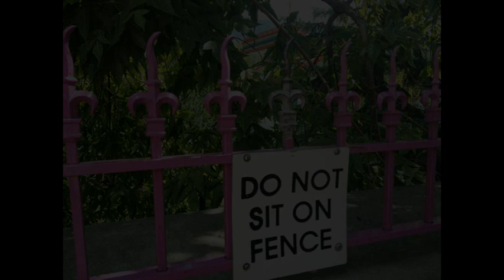Mixa @ Ölkeller - Zaungäste (Techno Mix) 06/2018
Hi beatjunkies :) TECHNO IS BACK "Trip 2"!!!
A new Technomix is uploaded, recorded in my musiccellar "Ölkeller". I hope you like it, enjoy listening ♪♫ :D incl. tracklist + download ▼▼▼MORE▼▼▼

"Mixa - Zaungäste" Techno Mix @ 129bpm, June 2018

Tracklist:
1. (Intro) Oliver Koletzki - The Power Of Rausch (feat. Nagel) (00:00)
2. SAMA - We Didn't Know (Original Mix) (03:50)
3. Alex Mine - Numbers (Original Mix) (07:19)
4. Luca Agnelli - Aplu (09:32)
5. Pan-Pot - Funke (Original Mix) (13:01)
6. Industrialyzer - Solid Buzz (Original Mix) (18:13)
7. Stephan Hinz  - As The Universe Glows (Original Mix) (21:05)
8. Avgusto - When the Going gets Rough (24:18)
9. Dual Fuel - Lose Control (Original Mix) (28:46)
10. Emmanuel - Hoary (32:00)
11. Dense & Pika – Project Zeus (Original Mix) (35:09)
12. Viers - Let My Mind Breathe (38:59)
13. Thomas Hoffknecht - Triple (42:28)
14. Florian Meindl - Bell's Theorem (45:11)
15. Zakari & Blange - Super Moon (49:21)
16. 2000 & One - Plant 1 (51:20)
17. Amotik - Barah (53:49)
18. Kolde - Vision De L'horizon (57:47)
19. Nick Curly - Ezeiza (01:01:23)
20. David Temessi - Berghain (Original Mix) (01:04:28)
21. Florian Meindl - Keep Going (01:06:58)
22. Hologram Man - Stockholm Syndrome (01:10:18)
23. G-Man - Quo Vadis (Original) (01:14:02)

to all producers and labels: If you are the owner of an uploaded content in my channel and have an issue with the upload, please contact me  and i will delete it immediately.

SUPPORT THE ARTIST´S, BUY THEIR MUSIC!!!